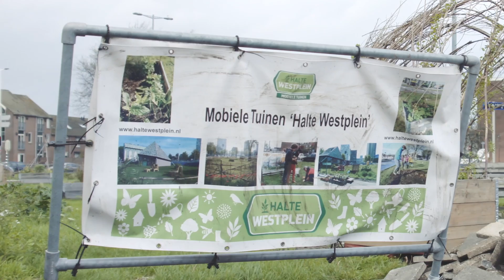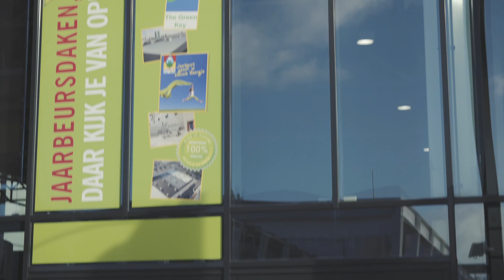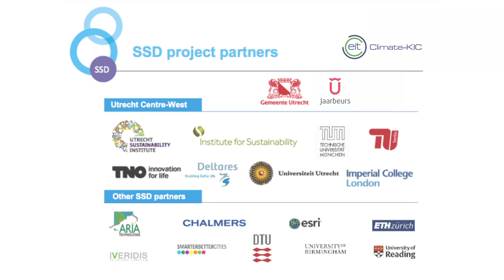Smart Sustainable Districts - Utrecht Centre-West (EN)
Utrecht Central Station area is one of the major transformation projects in the Netherlands. The Municipality of Utrecht formulated an ambitious redevelopment plan for Utrecht Centre-West together with Jaarbeurs and other stakeholders. The Climate-KIC Smart Sustainable Districts project will provide decisive input for the sustainable transformation.